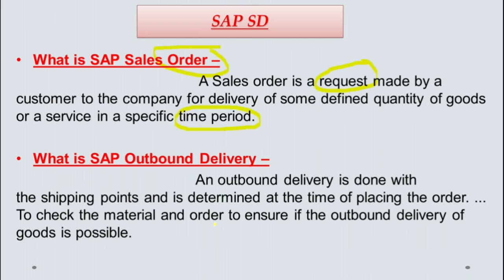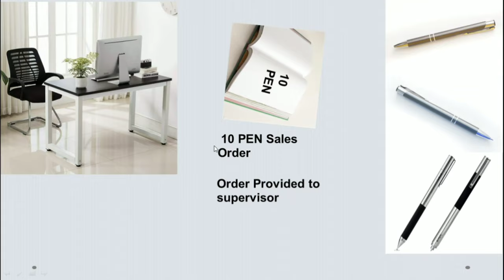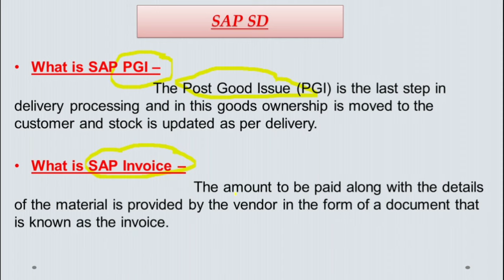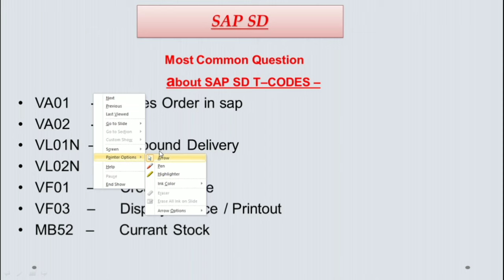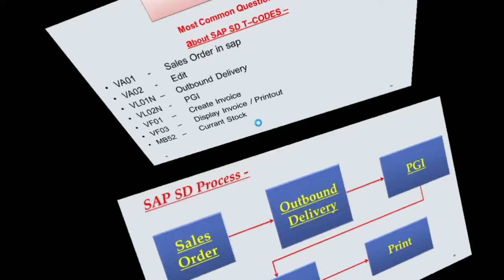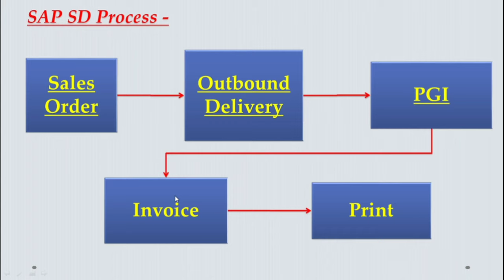Important interview question about SAP SD & T-Codes : SAP SD module information : What is SAP SD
What is SAP SD :-
SAP Sales and Distribution Organizations use this data to manage all of the sales ordering, shipping, billing, and invoicing of their goods and services.

What is SAP Sales Order –
A Sales order is a request made by a customer to the company for delivery of some defined quantity of goods or a service in a specific time period.

What is SAP Outbound Delivery –
An outbound delivery is done with the shipping points and is determined at the time of placing the order.
To check the material and order to ensure if the outbound delivery of goods is possible.

What is SAP PGI –
The Post Good Issue (PGI) is the last step in delivery processing and in this goods ownership is moved to the customer and stock is updated as per delivery.

What is SAP Invoice –
The amount to be paid along with the details of the material is provided by the vendor in the form of a document that is known as the invoice.

About SAP SD T–CODES :–
VA01     -      Sales Order in sap
VA02     -      Edit
VL01N  –     Outbound Delivery
VL02N   -      PGI
VF01    –      Create Invoice
VF03    –      Display Invoice / Printout
MB52   –      Currant Stock